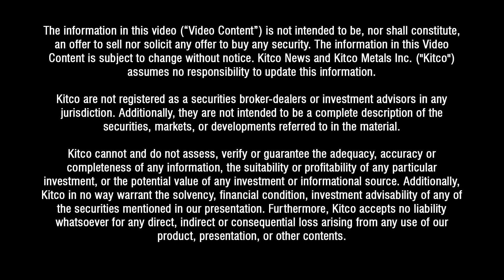Endeavour Silver charts path to become a senior producer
Endeavour Silver, a mid-tier silver miner, recently announced the formal construction decision of their Terronera site in Mexico, which is set to move the company to the next level.

“We’re coming into an important period of our existence,” CEO Dan Dickson said. “We're developing the Terronera project, which is going to double our production and cut our cost profile in half, so very exciting times for us.”

Endeavour (NYSE:EXK) secured project loan financing of $120 million from Societe Generale and ING Bank, which Dickson said makes the project fully funded. “We've got about 130 employees on the ground, over 150 contractors on the ground, so we're ready to hit the ground running and get this thing into production.”

Dickson said they’re targeting Q4 2024 for initial production, with full production slated for 2025. “Currently we produce nine million ounces of silver equivalents between Guanaceví and Bolañitos, roughly 60% of that silver, 40% comes in the form of gold. Terronera is similar, 60 silver 40 gold, and it will produce over a 10-year mine life an average of 7 million ounces per year.”

Endeavour also acquired the Pitarrilla site from SSR Mining in July 2022. Located 160 kilometers north of Durango City in northern Mexico, Pitarrilla is one of the largest undeveloped silver deposits in the world, with a measured and indicated mineral resource of over 525 million ounces of silver. The price for Pitarrilla was $70 million, split evenly between cash and shares.

Dickson called Pitarrilla “a cornerstone asset” because of the site’s potential and what it can do for Endeavour.

“The $70 million, we think we’ll be able to get that tenfold for our shareholders over time,” he said. “There's a lot of work left to be done at Pitarrilla. It was looked at in 2012 as an open pit mine, we're going to go back to what was originally thought there in 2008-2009, an underground operation.”

“Terronera is an underground operation, and we hope Pitarrilla becomes our fourth operation and takes us to where we expect and hope to be, as a senior silver producer.”